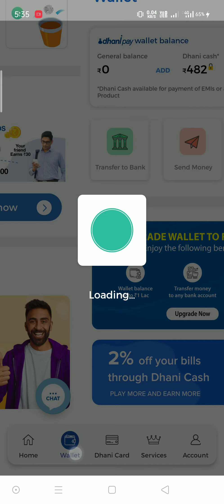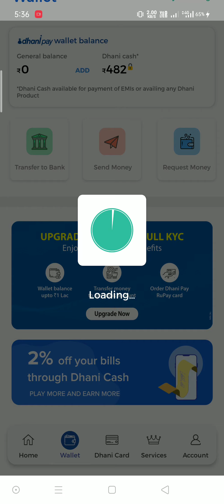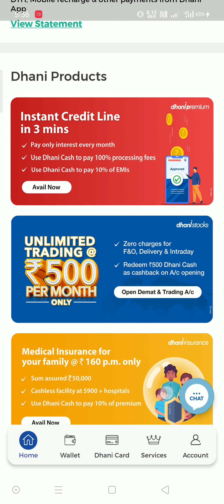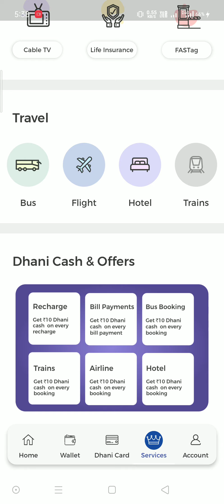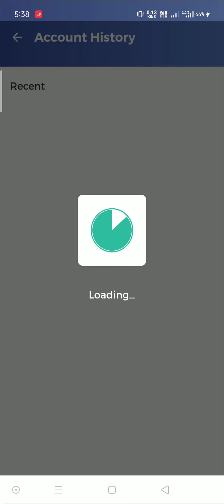प्रति रेफर 75rs मिलेगा ये एप से और लोन भी मिलेगा धनी एप से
टेलीग्राम चैनल लिंक -Offar ,online earning ,aur trending sermarket etc.